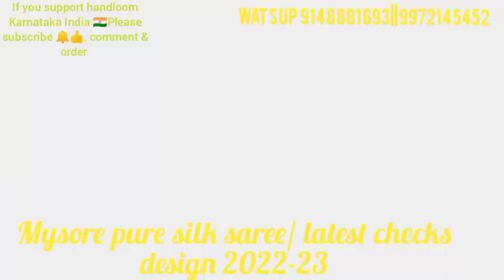🇮🇳🇮🇳ಮೈಸೂರು ರೇಷ್ಮೆ ಸೀರೆ|LATEST MYSORE PURE SILK SAREE -22||100-120gm||SILK MARK CERTIFIED 📱